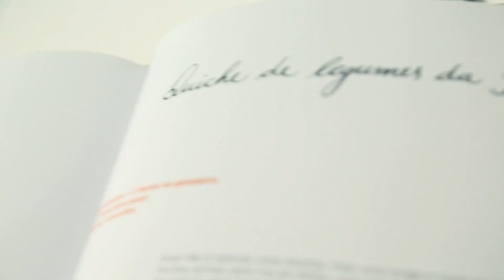Receita de quiche de legumes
Com a ajuda de Rita Lobo e do livro Panelinha - Receitas que funcionam, Gustavo Godoy aprende passo a passo todos os truques para fazer uma quiche perfeita.